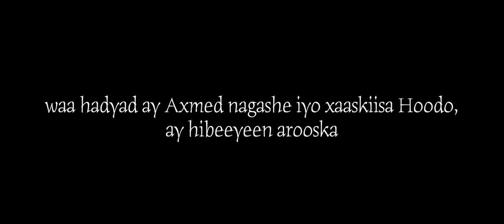Arooskii ugu shidnaa oo Ka Dhaco Sweden, xariir iyo Nimco Ahmed Aarshe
Hesta arooska xariir iyo Nimco
Ereyada iyo laxanka:Ahmed Nagaashe
Codka :Ahmed Aarshe

MY INSTA alibrownie226 MY last previous https: // V = dOAJY ... My Beautiful People. Fikir China wa Muhim waxi Fikir ah Hoos Inogu So Qora My GEAR: Camera GH5https: // ... Lens .. .MIC